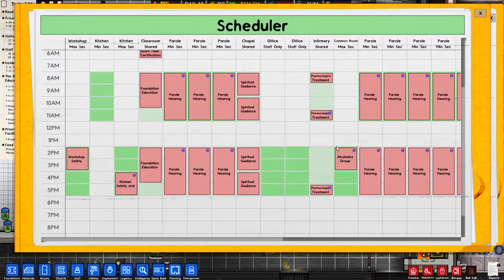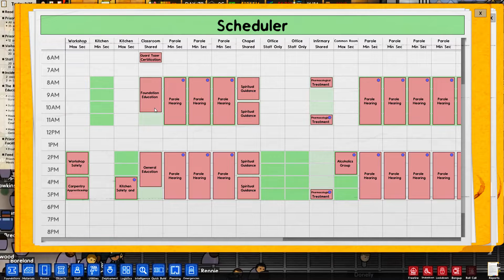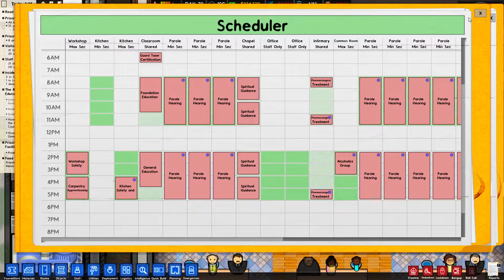License Plates! - Prison Architect Needy Nerds EP 32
Hello Friends!

Today we're finally getting the workshop producing things. It's only taken 32 episodes. Also it seems that my attempts to cheese my way through grants isn't working any more… does this mean I need to do it legit?

In this prison, I've set myself some rules:
 - Only Min-Sec prisoners can be brought in
 - Only Min-Sec prisoners can be paroled
 - Not allowed to modify the policy which pushes prisoners up
 - Start at 1 prisoner per day fixed intake, and increase by 1 prisoner per day each episode
With the following Mutators enabled:
 - Fast Walking
 - Fast Deliveries
 - Volatile Prisoners
 - Needy Prisoners
 - Get Me Outta Here!
 - All Reputations Revealed
 - Short Sentences
 - Contraband Scanners
 - No Contraband Limits
I don't use many mods, but the ones I do are:
 - Better Clock Mod + Skip Hour
 - Clearer Needs Icons

As your workmen lay the last brick you don’t have a moment to let them rest as they need to get started on the first proper cell block so you can make room for the next prisoner intake. Once they’ve all got a place to lay their weary heads the fun can really start. You’ll need a canteen, infirmary and a guard room, oh, and don’t forget to plumb in a toilet, or things will get messy, but what about a workout area? Or solitary confinement cells? Or an execution chamber?